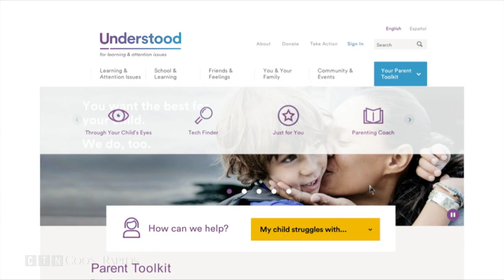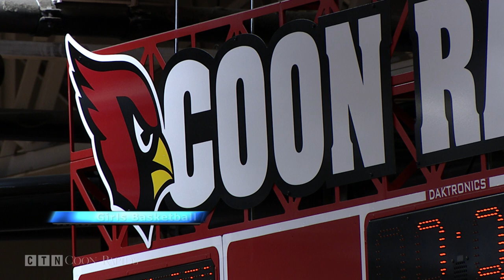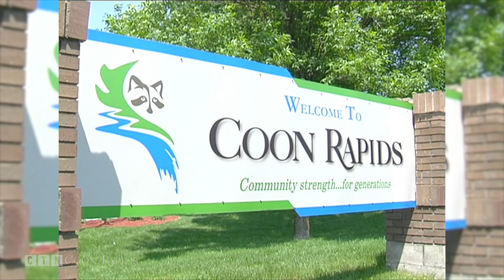Girls Basketball: Blaine at Coon Rapids 12.21.17 (Full Game)